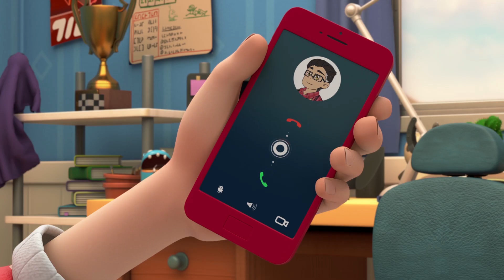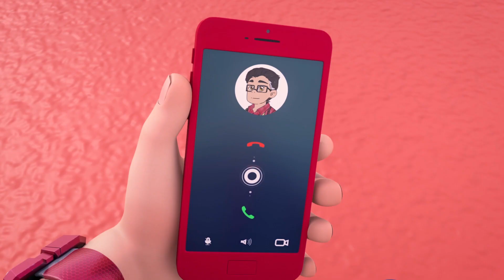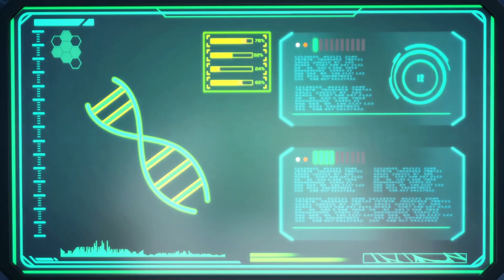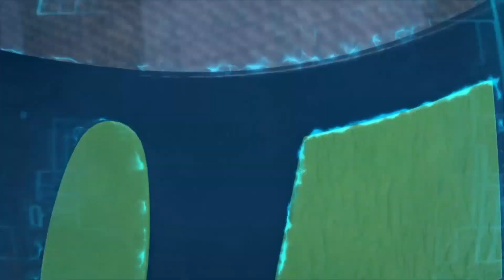【Beastcore Heroes】E22 Most Tough Monster 史上最强的怪兽 | 《铠兽超人1之兽魂出击》| 儿童动画 | Cartoon | Robot | Toys |Hero